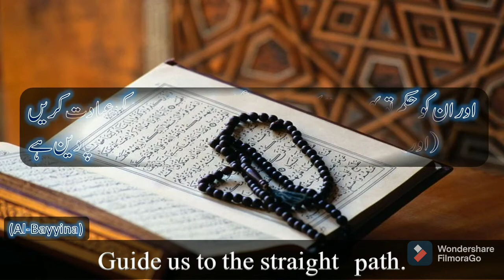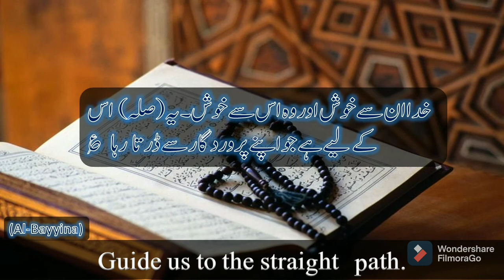Surah-Al-Bayyina(98) Urdu Translation